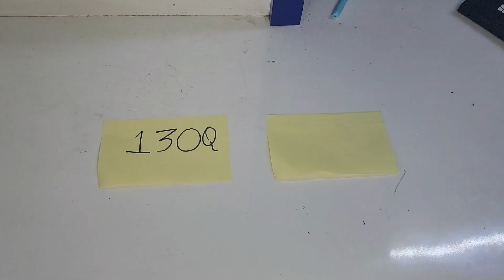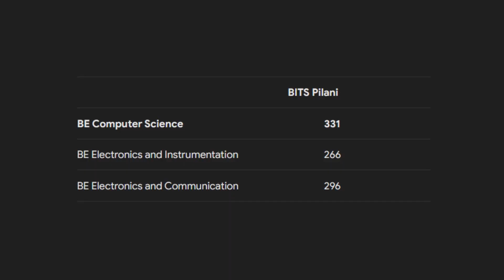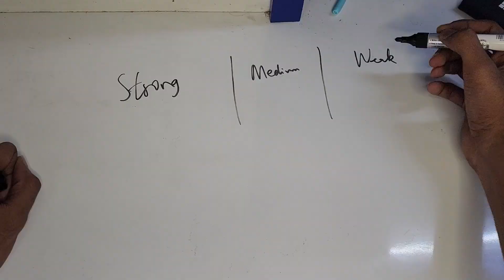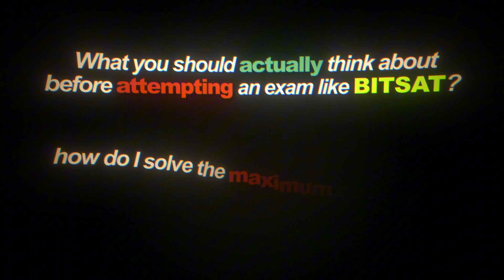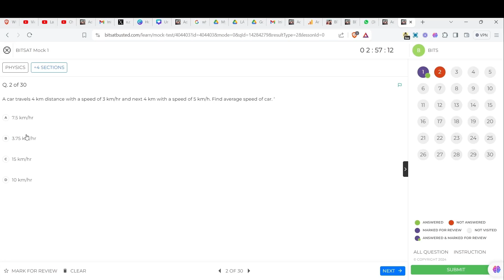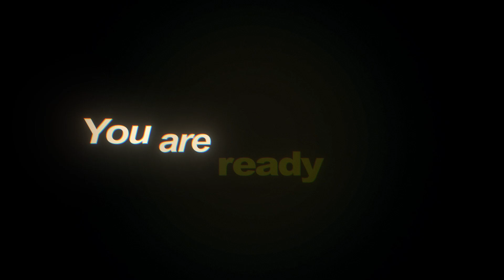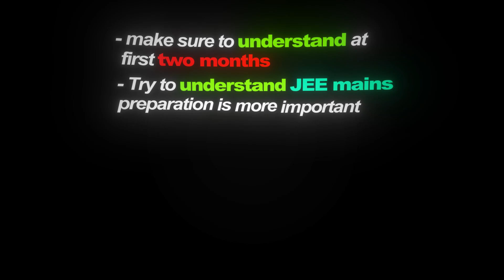THE BITSAT Six Month Preparation STRATEGY! Ep.1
BITSAT is not for the light hearted students, This video is for the people who want to get into the gates of the IIT, BITS .

Make sure to watch the video with a piece of pen and paper and note down all the important things mentioned in the video

00:00 Intro
00:40 BITSAT Pattern
02:18 Dec and Jan
04:40 Important Chapters
05:45 Best BITSAT Mock Test Series
06:32 Feb and March Preparation
09:03 April and May Preparation
11:19 Mindmap of the Strategy